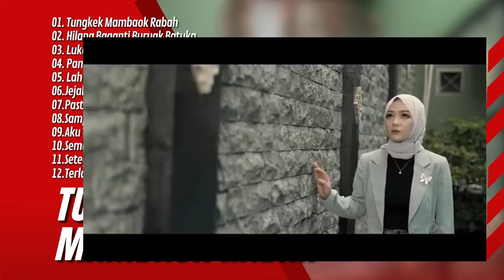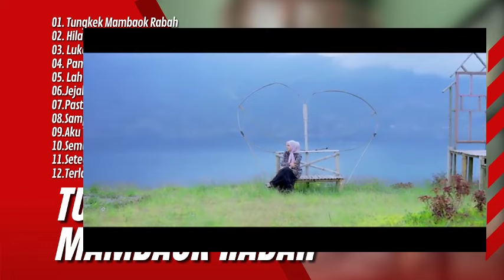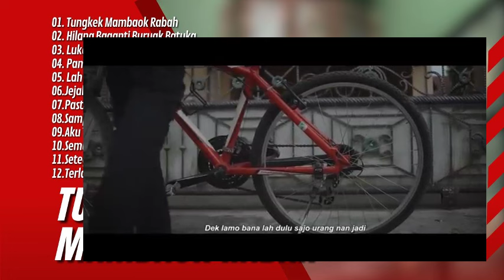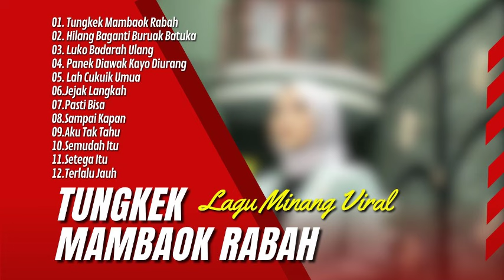FAUZANA - LAGU MINANG TERBARU FULL ALBUM TERPOPULER 2024 - TUNGKEK MAMBAOK RABAH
01. Tungkek Mambaok Rabah
02. Hilang Baganti Buruak Batuka
03. Luko Badarah Ulang
04. Panek Diawak Kayo Diurang
05. Lah Cukuik Umua
06.Jejak Langkah
07.Pasti Bisa
08.Sampai Kapan
09.Aku Tak Tahu
10.Semudah Itu
11.Setega Itu
12.Terlalu Jauh